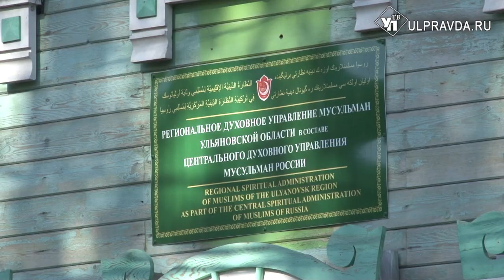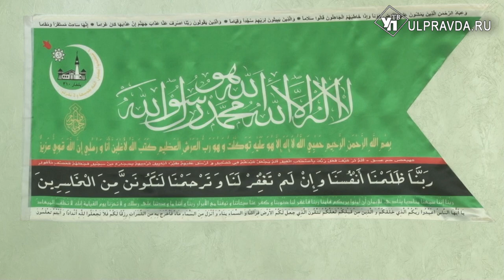Ураза-байрам онлайн. Мусульмане Ульяновской области отметили религиозный праздник в самоизоляции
Мусульмане Ульяновской области, как и всей России, встретили один из своих главных религиозных праздников Ураза-байрам. Он знаменует окончание священного месяца Рамадан.